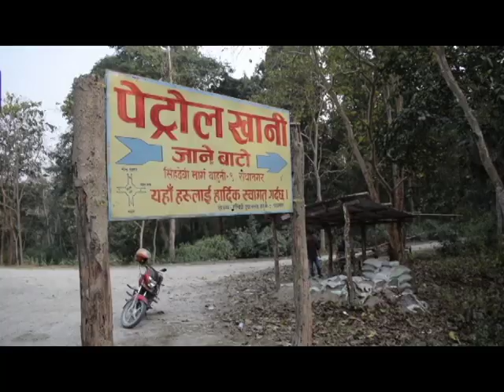nepal ma petrol khani